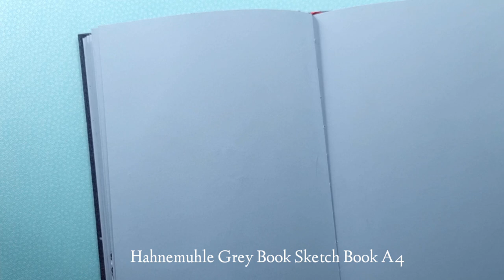The charm of the Hahnemuhle gray Sketch Book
I drew a vase in the Hahnemuhle Gray Book (A4). Gray notes and cappuccino notes can express luxury. It's a bit long video, but please enjoy watching.Hahnemuhle Grey Book (A4) 에 꽃병을 그려 보았습니다. 회색노트와 카푸치노 노트는 고급스러움을 표현할 수 있습니다. 조금 긴 영상이지만 즐겁게 시청 해주세요.​